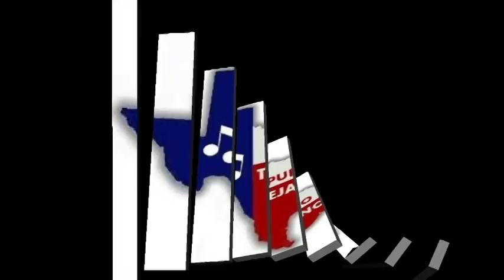Tejano Acordeón Maddness Mix 2017 by: DJ SmOkE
Sit back and enjoy the sounds of bad ass acordeón music. Puro Pachanga, Tejano Style by DJ SmOkE.